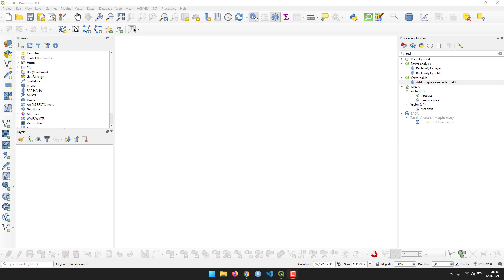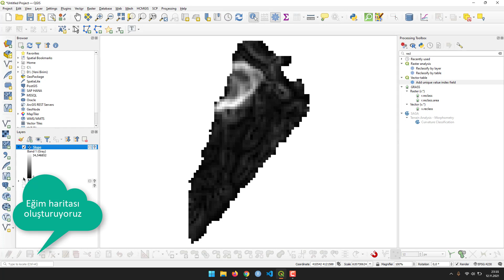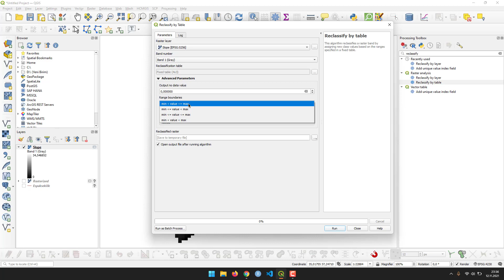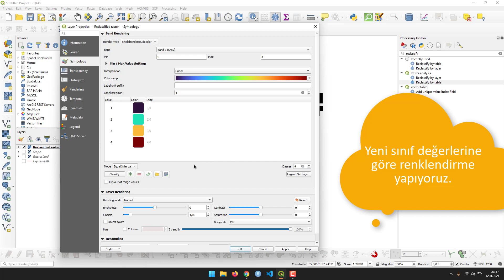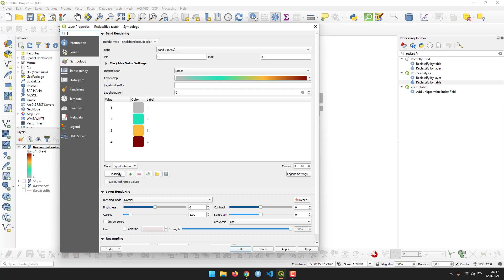QGIS ile Eğim Haritasını Yeniden Sınıflandırma